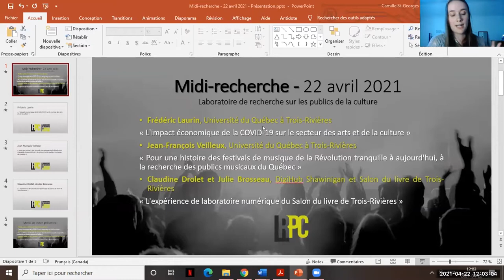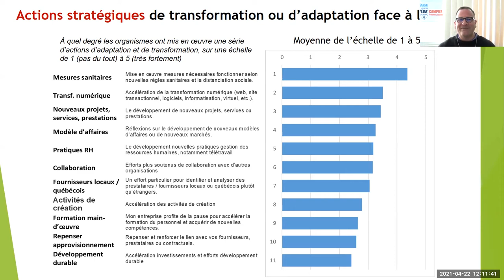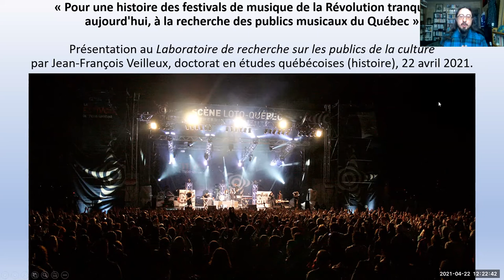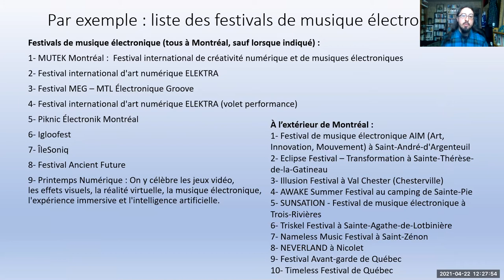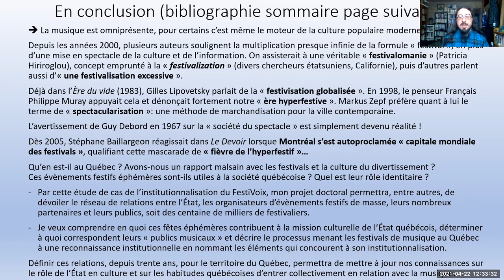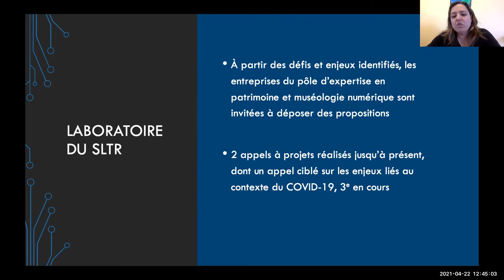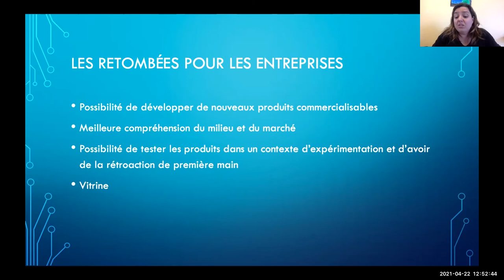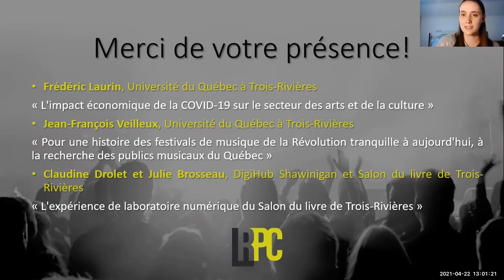Midi-recherche (22 avril 2021)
La quatrième édition du Midi-recherche a eu lieu le jeudi 22 avril dernier, de midi à 13h. Cette formule de rencontre brève se veut un lieu d'échanges sur les travaux scientifiques ou professionnels en cours menés par des membres du Laboratoire de recherche sur les publics de la culture.

Voici la programmation de la rencontre :
-Frédéric Laurin, de l’Université du Québec à Trois-Rivières, présente « L'impact économique de la COVID-19 sur le secteur des arts et de la culture » ;
-Jean-François Veilleux, de l’Université du Québec à Trois-Rivières, présente « Pour une histoire des festivals de musique de la Révolution tranquille à aujourd'hui, à la recherche des publics musicaux du Québec » ;
-Claudine Drolet et Julie Brosseau, de DigiHub Shawinigan et du Salon du livre de Trois-Rivières, présentent « L'expérience de laboratoire numérique du Salon du livre de Trois-Rivières ».

Merci à nos invités!